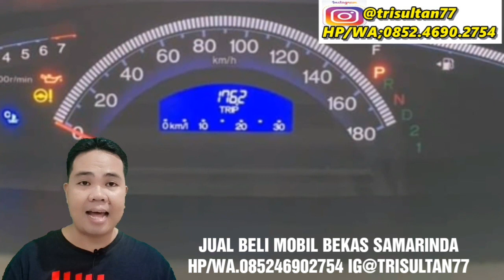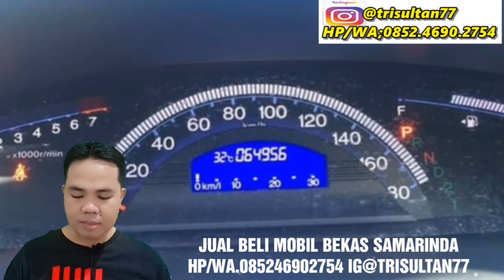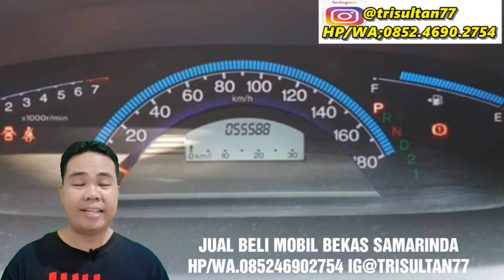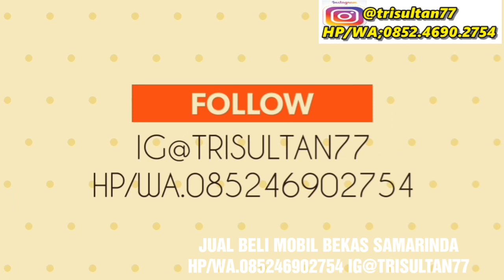UPDATE DAFTAR HARGA HONDA FREED BEKAS MURAH SAMARINDA DI TAHUN 2019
Update daftar harga Honda Freed bekas murah Samarinda Kalimantan timur
1. Dijual mobil Honda Freed PSD tahun 2015 harga 245 juta nego 1500cc transmisi automatic warna putih KT 1342 az
2. dijual mobil Honda Freed 1500cc automatic 2013 pemakaian 2014 warna hitam metalik harga 189 juta KT 1184 ZA
3. dijual mobil Honda Freed tahun 2012 PSD tipe tertinggi harga 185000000 warna grey KM 64956 KT 1167 wa
4. Dijual mobil Honda Freed tahun 2013 type s pintu elektrik sebelah kiri harga 189 juta warna putih KT 1258 LY mobil ada di Samarinda Kalimantan timur Indonesia
5. dijual mobil Honda Freed tahun 2012 warna putih metalik harga 179 juta jok kulit velg racing KT1363 MN posisi Samarinda kota
6. dijual mobil Honda Freed tahun 2011 PSD 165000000 warna putih KT1360L jok kulit sudah ada TV mobil ada di Samarinda kota
7.Dijual mobil Honda Freed tahun 2010 Rakitan 2009 harganya 149 juta warna biru relaxa KT1950 KD
8. dijual mobil Honda Freed tahun 2010 type PSD transmisi otomatis harga 140 juta warna biru mobil ada di Samarinda kota yang berminat silakan komen di bawah ini ya